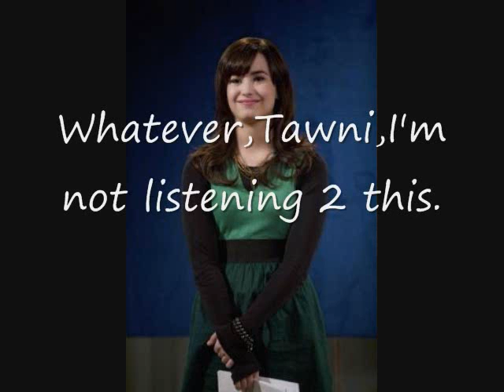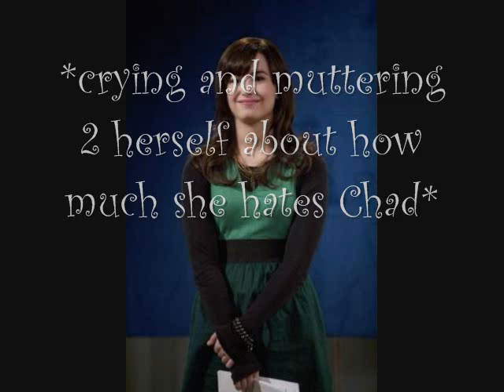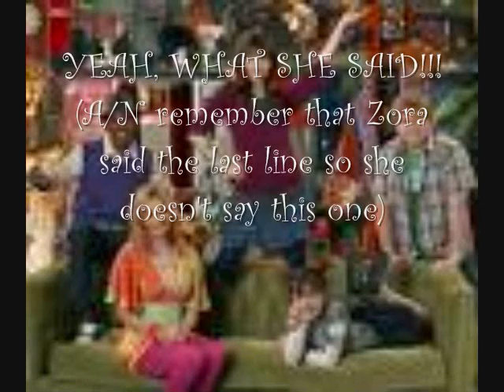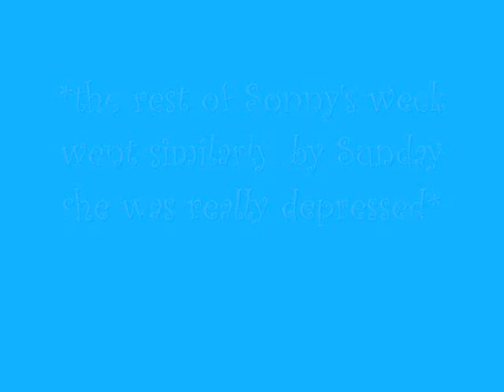A Channy Story Episode 7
PLZZ READ!!! hey guys here's the 7th episode i'm srry i wasn't able 2 post yesterday i'm sooo happy i'm getting views i'm very excited about my 35 subscribers thanx a ton srry i 4got 2 put a song on it so if u have paraniod by the jonas brothers u can play that so u'll get the whole effect srry about that it just slipped my mind